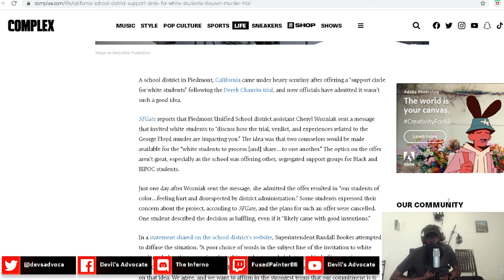California School Admits "Support Circle" For White Students After Chauvin Verdict Was A Mistake